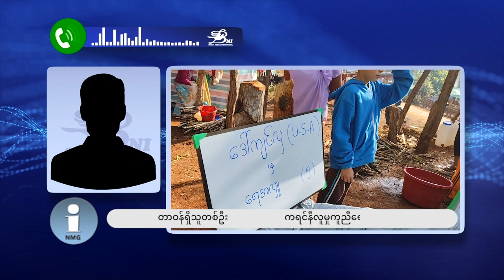ကရင်နီပြည်တွင် ရေရှားမှုဒဏ် ခံနေရ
ကရင်နီပြည်နယ် နယ်မြေထက်ဝက်ကျော်မှာ ရေရှားပါးတဲ့ဒဏ်ကို ခံစားနေကြရတယ်လို့ ကရင်နီပြည် ကြားကာလ အုပ်ချုပ်ရေးကောင်စီ IEC တာဝန်ရှိသူတွေက ပြောပါတယ်။ ဒီအကြောင်းကိုတော့ ကိုပီတာက တင်ဆက်ထားပါတယ်။